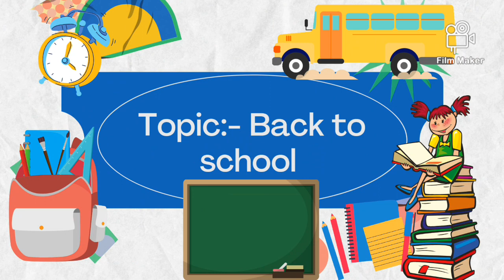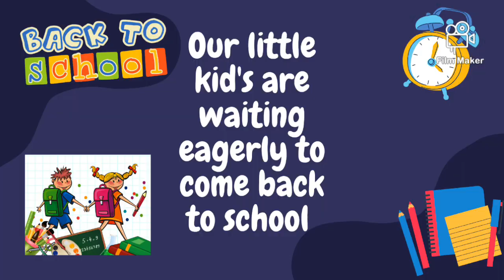St. Mary's U. P School, Moothedam, Maradu👼👦🧑👧🧒K.G Section#💙 {About Back to school }